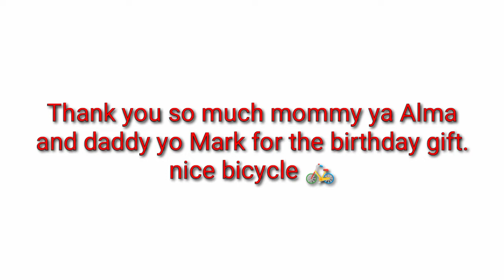New bicycle birthday gift to baby Kurt from Mommy ya Alma's Things and daddy yo Mark 😍